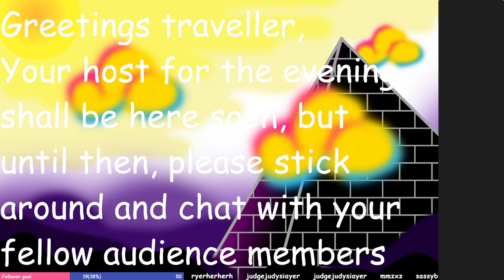Long way stream 6 (full VOD) 02/11/2021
I randomly remembered that I didn't finish this game and then failed to for half an hour whilst trying to be entertaining.